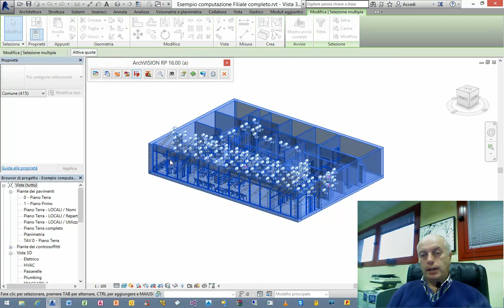ArchVISION RP - Introduzione iniziale al febbraio 2016 rel 16.0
ArchVISION RP è la soluzione ideale ed innovativa proposta dalla MCS Software per consentire agli utilizzatori di Autodesk Revit (per tutte le discipline e a partire dalla versione 2016) di eseguire il computo DINAMICO e DIRETTO senza file IFC ed esportazioni intermedie dei loro progetti Revit con Drag & Drop delle voci di EP direttamente da PriMus o PriMus-P nelle versioni BIM, Power, 100, Next Generation, Revolution, e anche con PriMus DCF (Free) di ACCA Software. (con quest’ultimo non è disponibile il Drag & Drop).
Il software ArchVISION RP nel dettaglio:
ArchVISION RP attiva il dialogo diretto bidirezionale e dinamico tra le applicazioni, nessuna esportazione intermedia e nessun file IFC con affidabilità e tempistiche di redazione dei computi davvero ridottissime.
Dalla versione 19 l'estensione (Pro) consente di redigere computi compatibili con le strutture WBS multilivello e l'estensione (MEP) consente computazioni su impianti filtrati in funzione delle dimensioni degli elementi lineari e singoli (a parità di famiglia consente discriminanti su Diametri e Sezioni).
Operativamente ArchVISION RP consente l’associazione alle singole istanze delle entità disegnate o a Intere famiglie di entità di una o più voci di Elenco Prezzi (tariffa) del listino di PriMus (qualsiasi listino e anche da più listini contemporaneamente); per ogni associazione è possibile creare misurazioni mediante l'editazione di formule matematiche con variabili dipendenti dalle dimensioni fisiche dell'oggetto Revit di riferimento ed eventualmente dai loro parametri di istanza e di tipo anche personalizzati, globali e condivisi.
È possibile attivare la detrazione automatica di Porte e Finestre, rilevare automaticamente le stratificazioni di muri, pavimenti, tetti e controsoffitti gestendo i singoli materiali presenti in ciascun strato di essi, è possibile organizzare, ordinare e filtrare i computi tramite le tradizionali SuperCategorie, Categorie e SubCategorie oppure utilizzano le nuove strutture WBS Multilivello (Work Breakdown Structure), a parità di famiglia è possibile filtrare tariffe e costi in funzione del cambio di alcune misure geometriche dell’oggetto sottoposto a computo.
ArchVISION RP consente in questo modo di aggiornare automaticamente i dati senza dover controllare l'allineamento tra il disegno ed il computo.
Il software, genera direttamente da Revit, file in formato nativo DCF (PriMus) e non necessita di alcuna esportazione intermedia.
E' possibile etichettare le entità aventi misurazioni già associate, visualizzarle o nasconderle consentendo quindi confronti tra le entità e i computi generati tramite l’ID univoco nel computo e visualizzandolo a video e su carta in modo preciso e puntuale.
E’ possibile nascondere in viste temporanee le entità già associate a voci di EP per consentire agevolmente veloci revisioni sulle entità ancora orfane di tale associazione.
ArchVISION dispone di due estensioni opzionali, entrambi i moduli (Pro) e (MEP) consistono in una estensione tecnologica del software inclusa nel prodotto base e possono essere acquistate e autorizzate in un qualsiasi istante successivo al primo acquisto e alla prima installazione di ArchVISION RP (base).
ArchVISION RP è compatibile con qualsiasi Suite o Collection Autodesk in cui sia incluso Revit in una o in tutte le sue varianti. (discipline).
La versione in valutazione gratuita computa le prime 10 entità selezionate (quantità ampliabile su specifica e giustificata necessità) e non ha limiti di tempo.
L’assistenza e il supporto tramite connessioni remote e la tecnologia TeamViewer acquisita da MCS Software e inclusa gratuitamente in una icona predisposta in ArchVISION RP è gratuita a tutta la clientela ed è disponibile anche per tutte le versioni in prova.
Ciascuna singola licenza prevede (salvo casi particolari) il rilascio di due codici univoci per due distinte postazioni e per un utilizzo non simultaneo del software, per es. Pc Ufficio + Portatile personale, è inclusa l’assistenza in orario ufficio e tutti gli aggiornamenti intermedi di release, per es. 19.1, 19.2 ecc.
Revit è un marchio Autodesk
PriMus e PriMus-P Next Generation, PriMus Unico, PriMus Revolution, PriMus Power, PriMus BIM  e PriMus DCF sono marchi ACCA Software S.p.a.
ArchVISION, ArIeTe x BIM e AbaCus sono marchi MCS Software
Tutti i marchi e i diritti sono dei rispettivi produttori